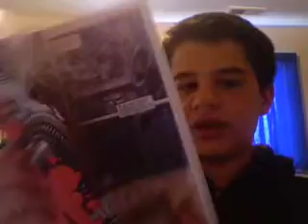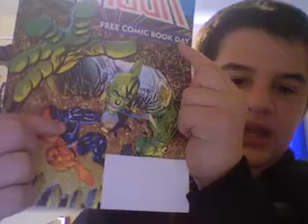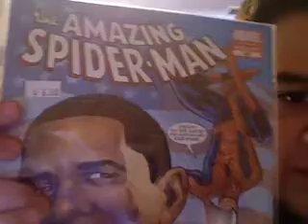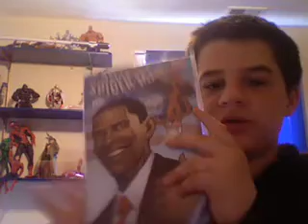Free Comic Book Day Loot!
I went. I saw. I got. It was awesome!